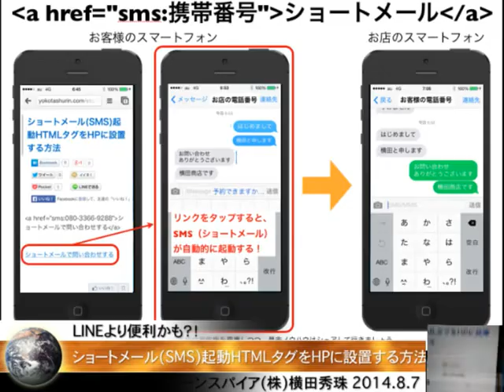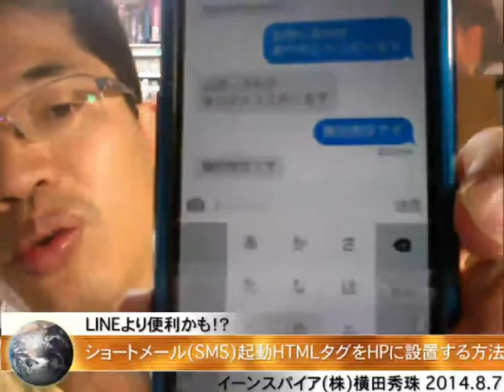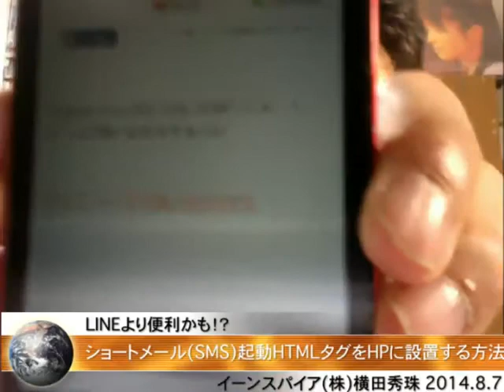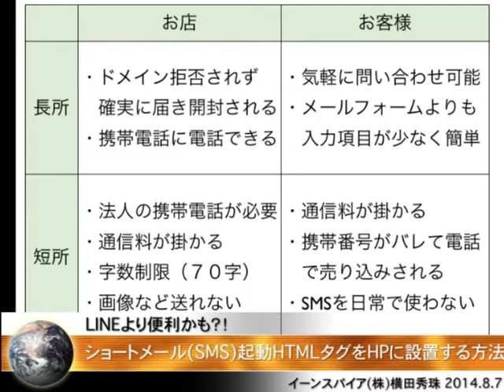ショートメール(SMS)起動HTMLタグをHPに設置する方法